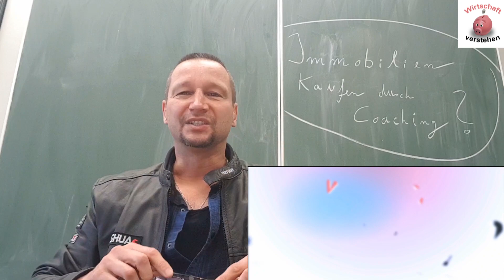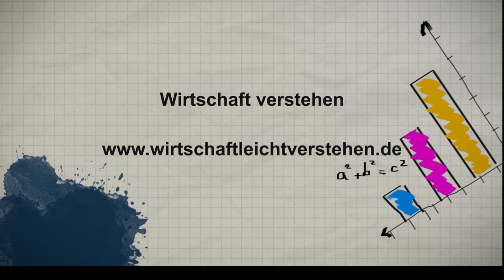Investieren in Immobilien: Praxisfall: Makler lehnt Immobilien-Coaching ab!! Realtalk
✔️ Echt passiert: Ein Immobilien-Makler lehnt gecoachten Immobilien-Käufer ab.

✔️ Lohnt sich Immobilien-Coaching? Wie beim Ankauf am besten vorgehen?

✔️ Die ganze Geschichte im Video!

🏡 1 Monat kostenlose Sondereigentumsverwaltung  🏡
mit Code "wirtschaftverstehen1"

🔥 Erfolg mit Wohnimmobilien 🔥
(Hier: Hörbuch geschenkt dazu)

📕 Mein neues Buch: Vermögen aufbauen und sichern in Crash:
*➡️ Zum Buch bei Amazon

📕 Mein Buch: Wie ich zum Immobilien-Investor wurde:

📱 Meine Hörbücher uvm. 📱